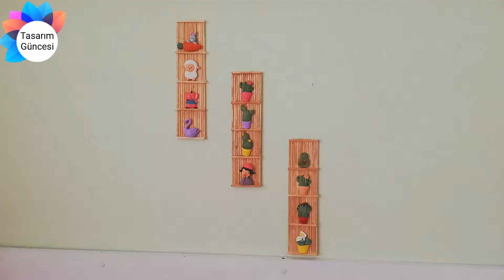ÇOCUKLARINIZ BU DEKORA BAYILACAK (Hem Ucuz Hem Kolay)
Merhaba :) Tasarım, dekorasyon, geri dönüşüm ürünleri yapımı videolarımı paylaştığım kanalıma hoşgeldiniz:)
Bu videomla çocuk odaları için hazırladığım çok cici bir dekoru paylaştım sizlerle. Hem kolay yapımlı hem az maliyetli. Umarım sizlerde denersiniz :)